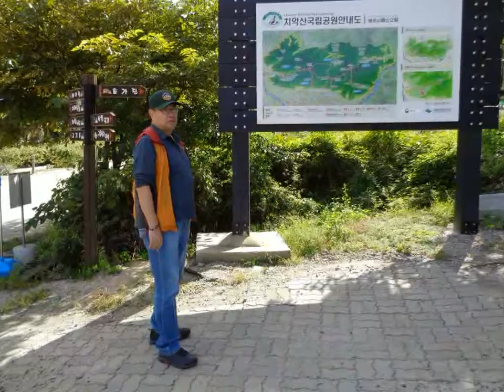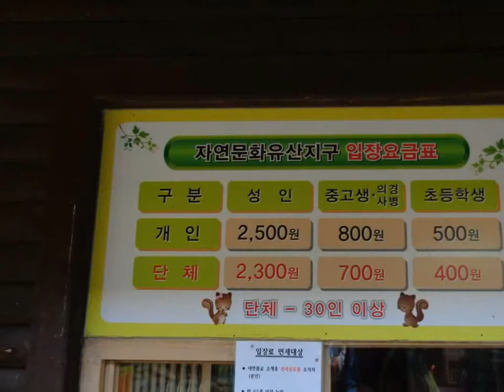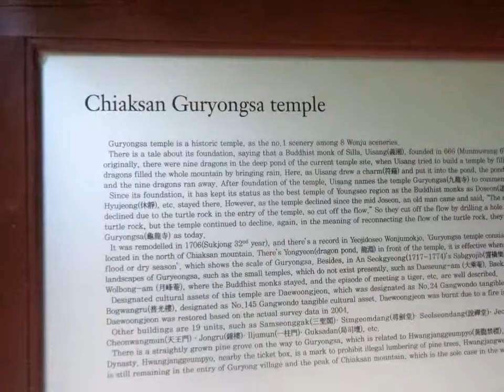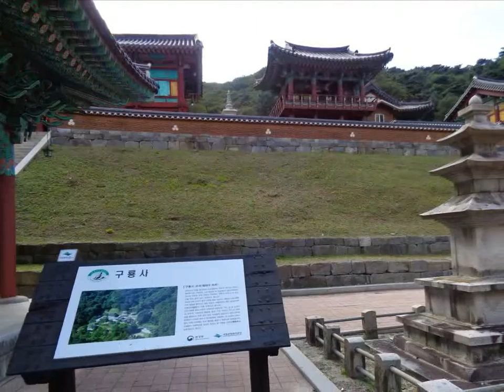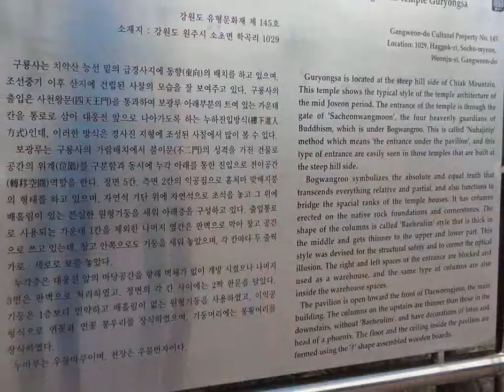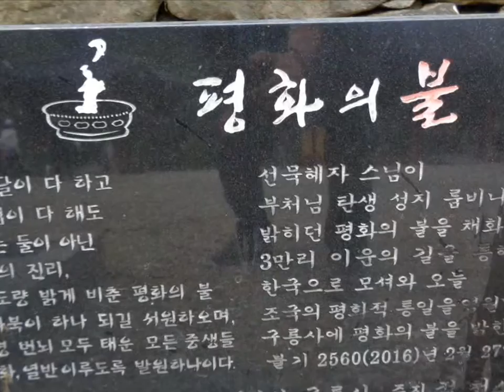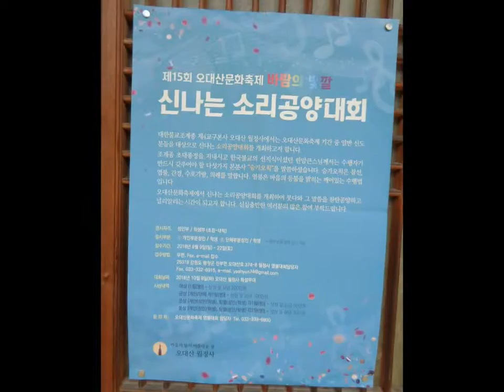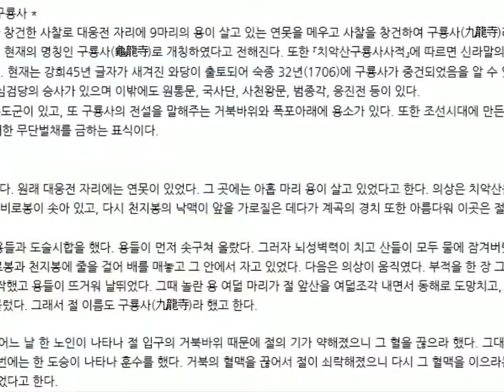2018-09-25 치악산(雉岳山) 구룡사(龜龍寺)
김두관과 함께하는 도보여행 클럽

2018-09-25 치악산(雉岳山)구룡사(龜龍寺)

* 아홉 마리 용의 전설이 숨어있는, 구룡사 *
신라 문무왕 6년(666)에 의상대사가 창건한 사찰로 대웅전 자리에 9마리의 용이 살고 있는 연못을 메우고 사찰을 창건하여 구룡사(九龍寺)라 하였으나, 조선 중기에 거북바위 설화와 관련하여 현재의 명칭인 구룡사(龜龍寺)로 개칭하였다고 전해진다. 또한 『치악산구룡사사적』에 따르면 신라말의 고승 도선국사에 의해 창건되었다고 기록하고 있다. 현재는 강희45년 글자가 새겨진 와당이 출토되어 숙종 32년(1706)에 구룡사가 중건되었음을 알 수 있다. 대웅전 앞 좌우에는 서상원과 보광루, 적묵당, 심검당의 승사가 있으며 이밖에도 원통문, 국사단, 사천왕문, 범종각, 응진전 등이 있다.
절 입구에는 조선시대에 만들어진 부도군이 있고, 또 구룡사의 전설을 말해주는 거북바위와 폭포아래에 용소가 있다. 또한 조선시대에 만든 황장금표가 있는데 이것은 치악산 일대의 송림에 대한 무단벌채를 금하는 표식이다.

 * 구룡사 이름 속 숨어있는 전설 *
의상과 아홉용에 얽힌 전설이 전해온다. 원래 대웅전 자리에는 연못이 있었다. 그 곳에는 아홉 마리 용이 살고 있었다고 한다. 의상은 치악산을 향해 가던 중 사방을 살펴보니 동쪽으로는 주봉인 비로봉이 솟아 있고, 다시 천지봉의 낙맥이 앞을 가로질은 데다가 계곡의 경치 또한 아름다워 이곳은 절을 세울만한 곳이라고 생각을 했다.
그래서 연못을 메워 절을 지으려고 용들과 도술시합을 했다. 용들이 먼저 솟구쳐 올랐다. 그러자 뇌성벽력이 치고 산들이 모두 물에 잠겨버렸다. 용들이 흐뭇해하며 주변을 살피니, 의상은 비로봉과 천지봉에 줄을 걸어 배를 매놓고 그 안에서 자고 있었다. 다음은 의상이 움직였다. 부적을 한 장 그려 연못에 넣었다. 그러자 연못이 부글부글 끓기 시작했고 용들이 뜨거워 날뛰었다. 그때 놀란 용 여덟 마리가 절 앞산을 여덟조각 내면서 동해로 도망치고, 한 마리는 눈이 멀어 함께 도망가지 못하고 못에 머물렀다. 그래서 절 이름도 구룡사(九龍寺)라 했고 한다.

세월이 흘러 절이 퇴락하게 되었고, 어느 날 한 노인이 나타나 절 입구의 거북바위 때문에 절의 기가 약해졌으니 그 혈을 끊으라 했다. 그대로 했더니 절이 더 힘들어졌고 폐사가 되려 했다. 이번에는 한 도승이 나타나 훈수를 했다. 거북의 혈맥을 끊어서 절이 쇠락해졌으니 다시 그 혈맥을 이으라는 것이다. 그래서 절 이름을 구룡사(龜龍寺)로 바꾸었다고 한다.